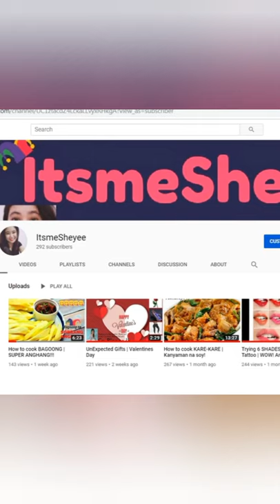MAYOR JOY BELMONTE MEMES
#114 San Nicolas 2 Magalang, Pampanga

Name: Rachelle T. Gonzales